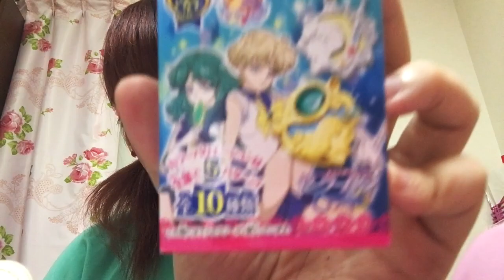【ただのvlog】セーラームーンセボンスターと可愛いやつ買ったの。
結構元気ないけど元気出すよ〜もう蟻はごめんだよ〜ゴマも見たくないよ〜
⭐️いつも愛用しているカラコン↓